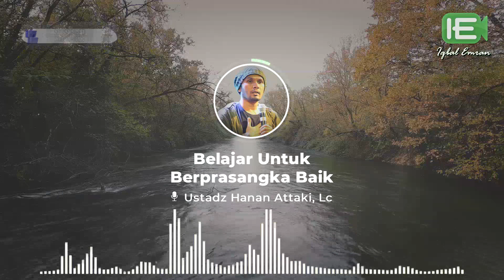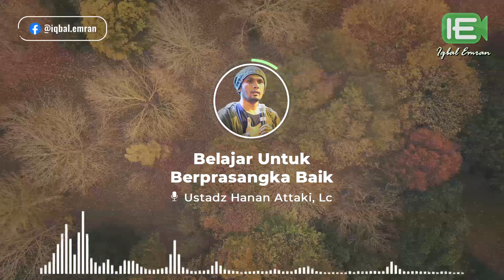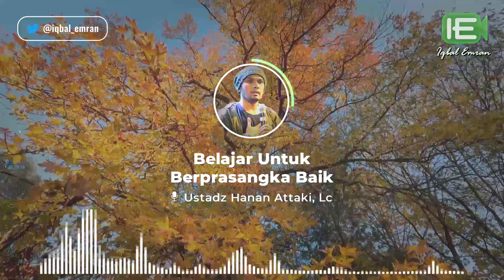Belajar Untuk Berprasangka Baik - Ust. Hanan Attaki, Lc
Berprasangka buruk (suudzon) hanya akan membuat pikiran tidak tenang dan waktu terbuang sia-sia. Teruslah mencoba untuk belajar melihat sesuatu dengan sudut pandang manapun dengan prasangka baik (husnudzon).